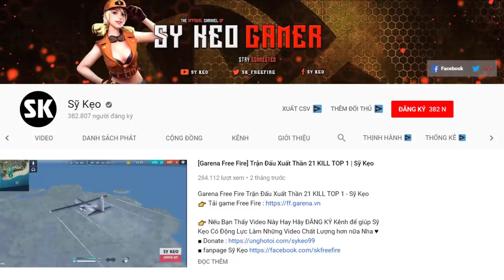[Garena Free Fire] TOP 1 Hành Trình Đi Tìm Máu | Sỹ Kẹo